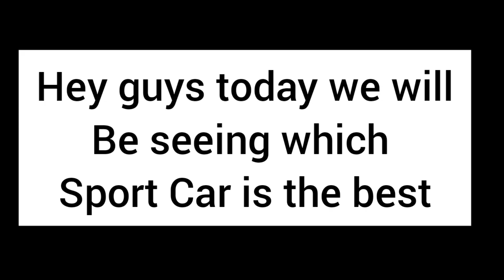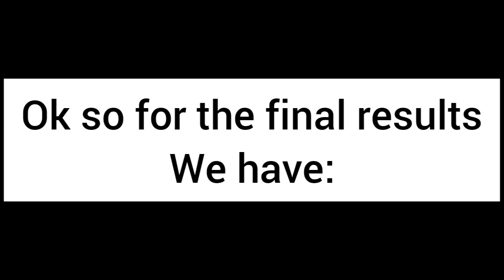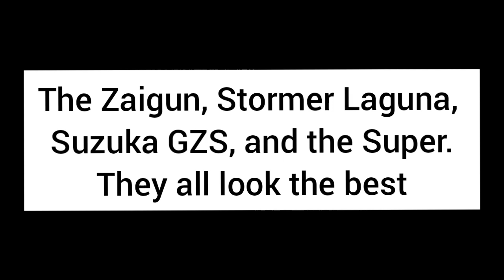Demolition Derby 3| Best Sports Car!!! Speed And Race Test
Lmao guess I keep the DD3 videos coming

Musician: Jef

Musician: Jef

Musician: Jef